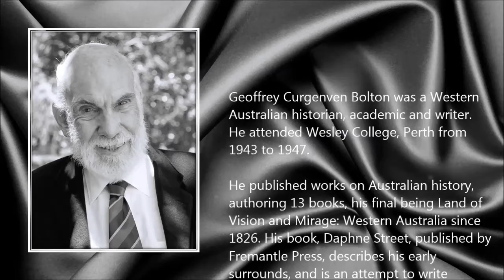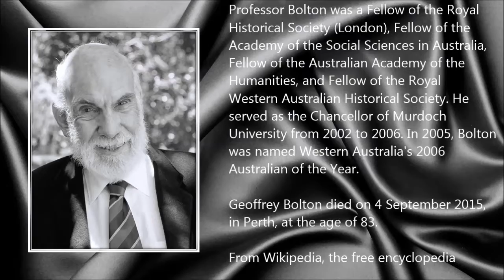Geoffrey Bolton ● A Simple Tribute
Geoffrey Curgenven Bolton (5 November 1931 - 4 September 2015)